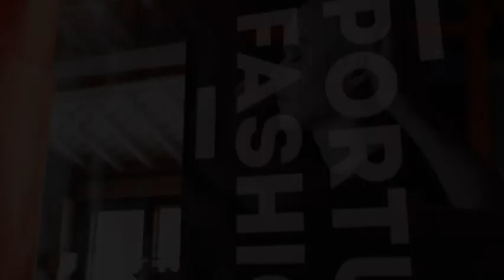Fashion Week: Between Lisbon and Porto, Portuguese fashion takes off!